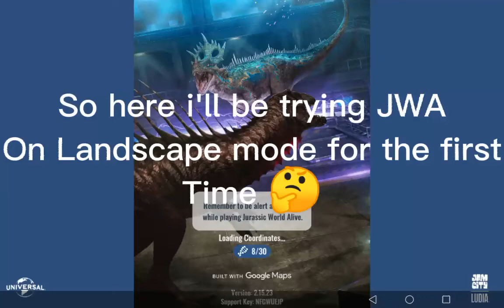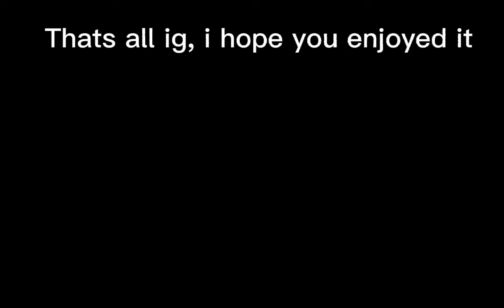Trying Jurassic World Alive on Landscape mode 👀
basically, i dont have any content ideas so heres an soggy ones